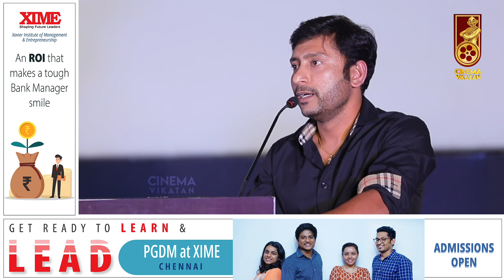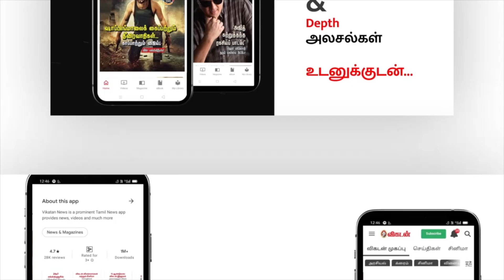RJ Balaji மஜா Speech😂😂 at Nenjuku Needhi Meet | SK | Udhayanithi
This is a Trailer launch event of Nenjuku Needhi, Here R.J.Balaji Speaks about the experience with Udhayanithi Stalin, and a funny speech about Don Movie and Siva Karthikeyan, Nenjuku Needhi is an upcoming Indian Tamil-language political drama action film directed by Arunraja Kamaraj and produced by Boney Kapoor. A remake of the 2019 Hindi film Article 15 starring Ayushmann Khurrana, it stars Udhayanidhi Stalin, Aari Arujunan, Tanya Ravichandran, and Shivani Rajasekhar.

XIME Description link:
PGDM Admissions at Xavier Institute of Management and Entrepreneurship (XIME) - Chennai is now open. Apply Now

CREDITS
Camera: Suresh Krishna
EDIT: Abimanyu
Channel Manager: Haribabu